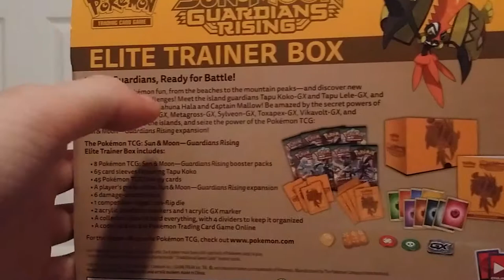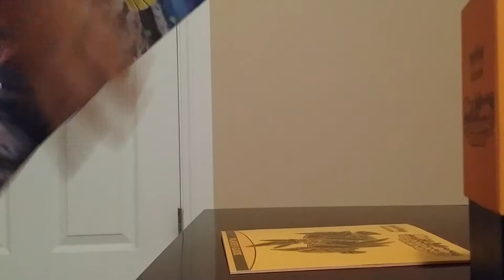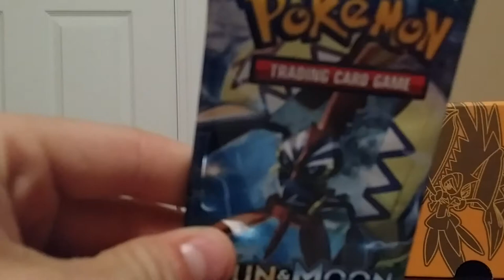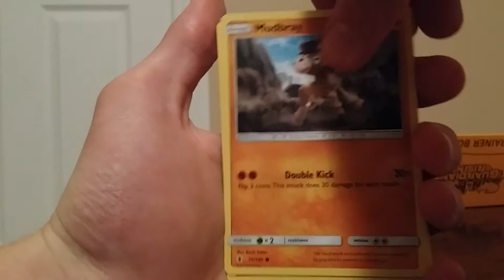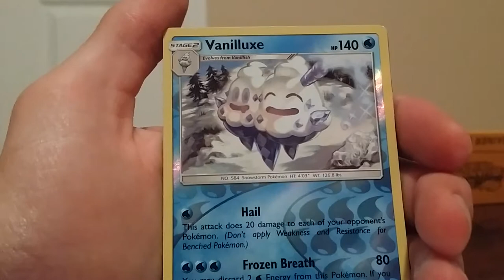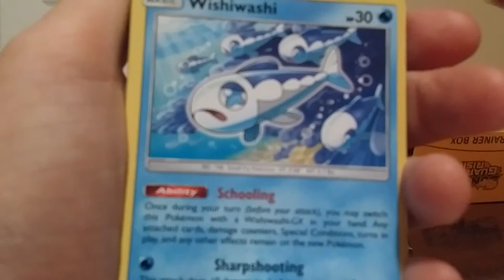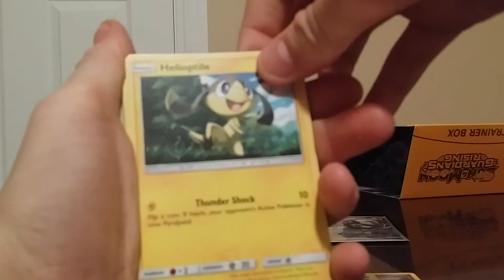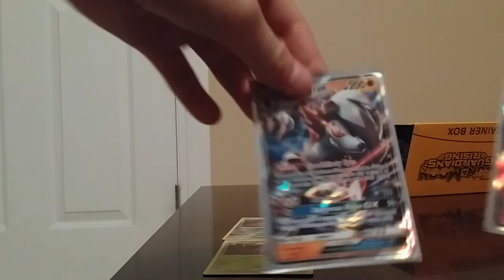Elite trainer box part 1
Happy birthday to scientific Sam and to celebrate this memorial day we are going to open a tapu koko elite trainer box